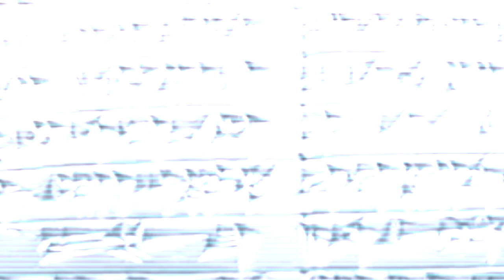Sokol Clutton Newman West: Piece 2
Recorded Oct 18, 2019. Casey Sokol (piano), Rob Clutton (bass), Kurt Newman (el guitar), Brodie West (alto sax).